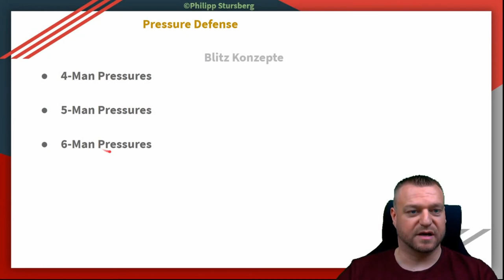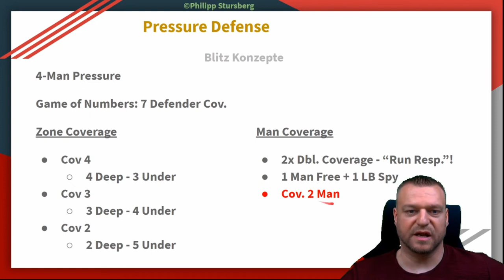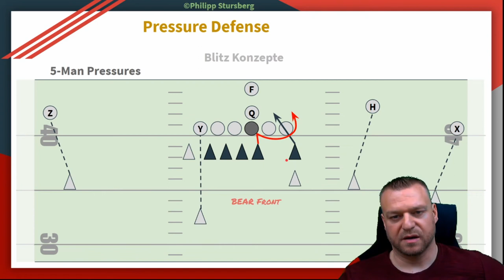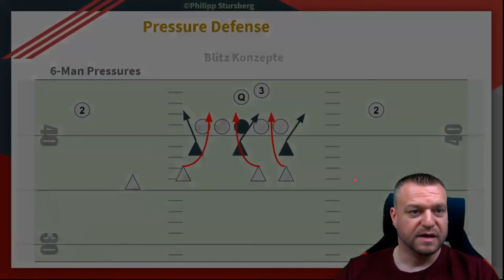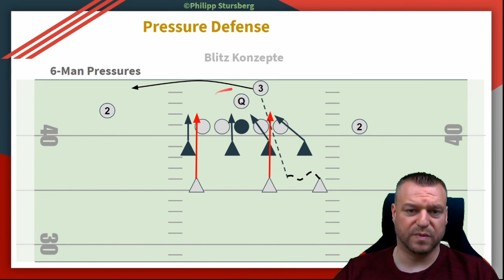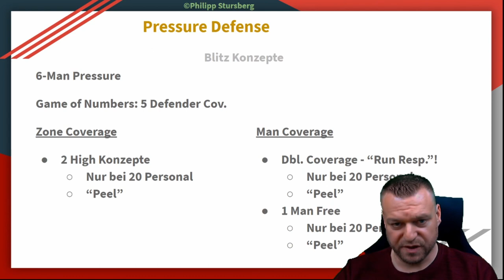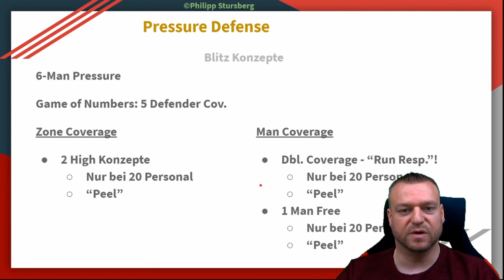Pressure Defense 3/4 - 4-Man 5-Man 6-Man Pressures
Ein Überblick über verschiedene Defensiven Konzepten gegen um Druck auf den Gegner aufzubauen.

In vier Videos versuche ich wiedermal einen Aspekt des American Football für angehende Trainer zu erklären und schon etablierte Trainer zu vertiefen.

Grundlagen der pressure defense. Was ist pressure defense eigentlich?

Welche Run Stunts, oder Pass Stunts kann man einsetzen?

Pressure- Blitz- Konzepte für 4-Man Pressure, 5-Man Pressure und 6-Man Pressure werde ich weiterhin durchgehen.

Ebenfalls werde ich Zone Blitz & Edge Rushing genauer betrachten.

Wie immer abgerundet mit einer Zusammenfassung und meinen 2 Cents zu dem Thema.